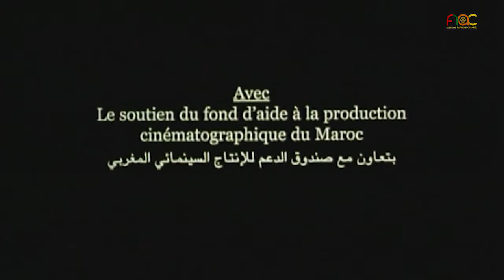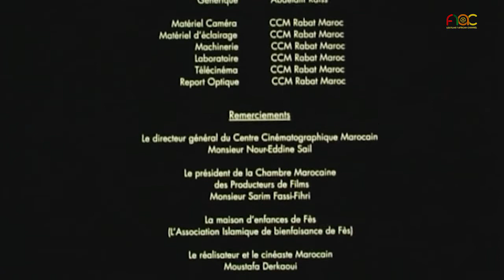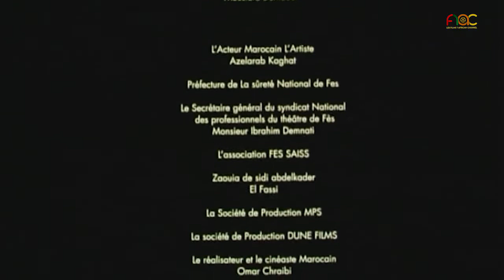R'da de MOHAMMED AHED BENSOUDA الفيلم المغربي الردي لمحمد عهد بنسودة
ثاني فيلم قصير للمخرج محمد عهد بنسودة ، الفيلم المغربي الحائز على جائزة الحصان الذهبي بمهرجان واكادوكو للسينما الافريقية
 2e court métrage du réalisateur MOHAMMED AHED BENSOUDA . LE FILM MAROCAIN  qui a remporté plusieurs recompences
 internationales, notamment L'ETALON DE YENENGUA
AU FESPACO 2013